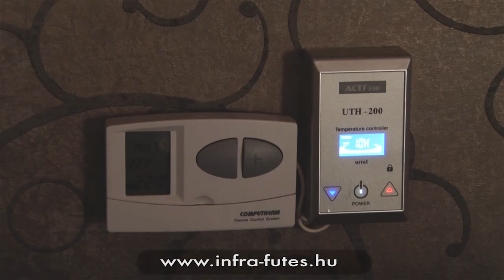TokyoSolar infra fűtés tapasztalatok - Forgács István, Dabas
A felvétel időpontja: 2014. december
Infra fűtés: egészséges és olcsó!
Az infra fűtés kiépítése nagyságrendekkel kedvezőbb mint a hagyományos fűtés kiépítése. Gyakorlatilag láthatatlan, nincsenek fűtőtestek, kazán, fűtéscsövek a falon. Tiszta a lakás, nincs keringő por, a hatásfoka pedig magasabb, mint más fűtési megoldásoknak, hisz nem közvetítő közegek (levegő, radiátor) segítségével melegít, hanem közvetlenül a szobában lévő tárgyakat, személyeket. Pontosan úgy, ahogy a napfény teszi ezt. Egy modern, kényelmes megoldás. Ráadásul az élettani hatásai a fűtési megoldások közül a legkedvezőbbek.